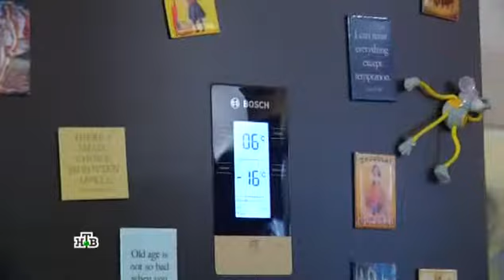Копия видео "Edim doma v 152015 04 25 2015 XviD SATRip Tarjaa"